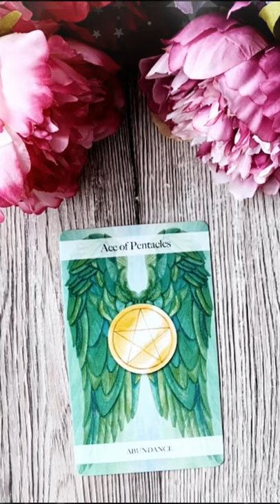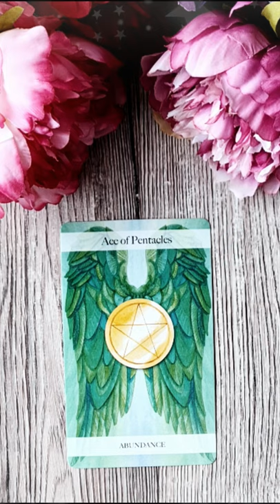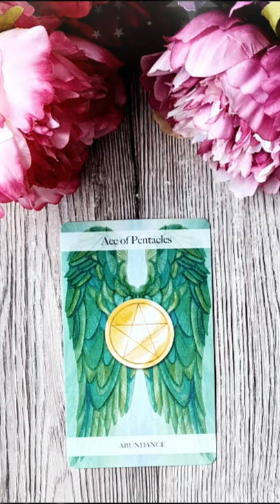Marți 7 Septembrie 2021 | 📅 Tarot zilnic | Etalare generală ❤️dragoste💊sănătate💲bani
În această etalare de tarot generală am extras 1 carte pentru ziua de Marți 7 Septembrie 2021. Această carte reprezintă energia generală a zilei și funcționează ca un semn de circulație care te ajută să navighezi energiile momentului. Aceasta este o etalare generală, prin urmare dacă nu rezonezi cu mesajul zilei îți recomand să vizualizezi analizele lunare pe care le-am pregătit pentru fiecare zodie în parte (dacă îți cunoști ascendentul vizionează mai întâi analiza lunară pentru acel semn zodiacal, pe urmă pentru zodia ta și la final pentru semnul zodiacal în care ai Luna natală sau o aglomerare de 4 sau mai multe planete). Dacă ai o anumită întrebare, sau o problemă care te macină îți recomand să vizionezi etalările de tipul alege-o-carte în care trebuie să te folosești de intuiția ta pentru a alege mesajul pe care trebuie să îl auzi acum (aceste etalări sunt atemporale, general valabile, indiferent dacă le vizionezi în ziua în care am extras cărțile sau peste câțiva ani, pentru că mesajul este ales de tine cu ajutorul intuiției).